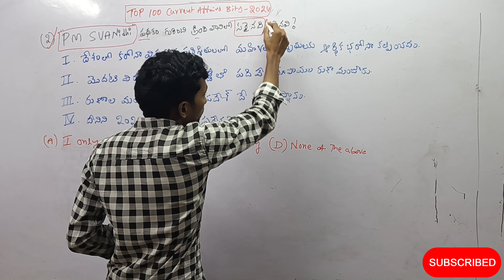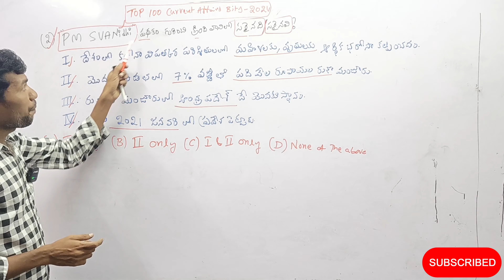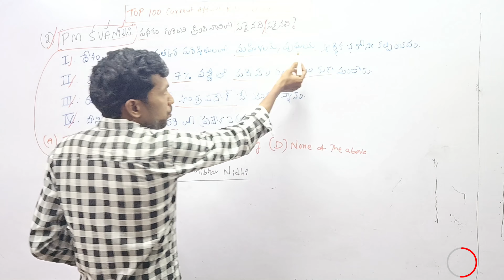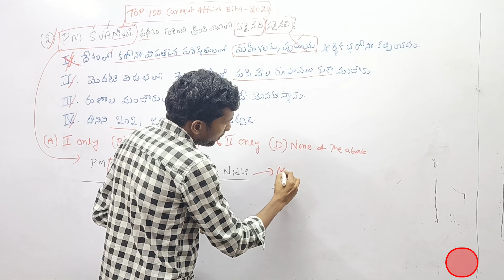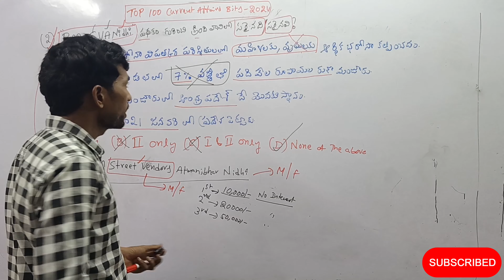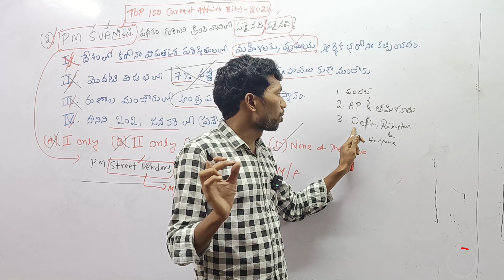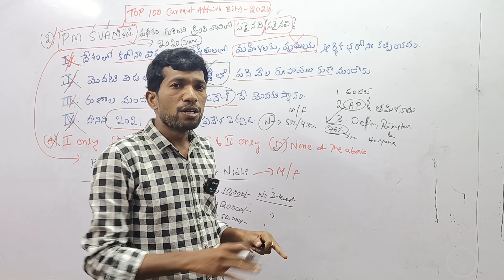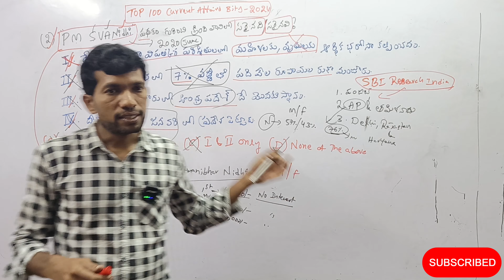Q2 || Top 100 Important Expected Current Affairs Bits 2024 For All Competitive Exams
Top 100 Most important expected current Affairs bits 2024 for group 1 and Group 2 etc